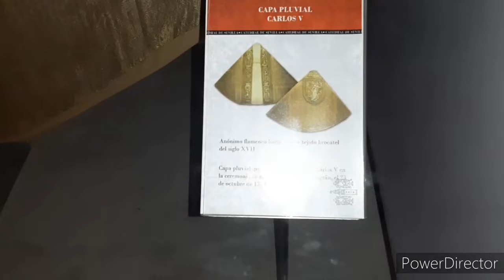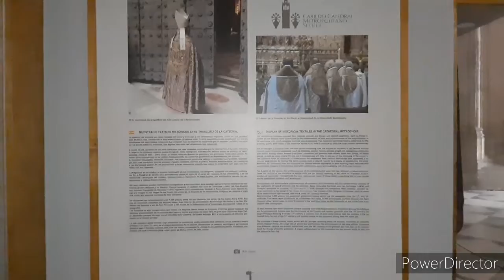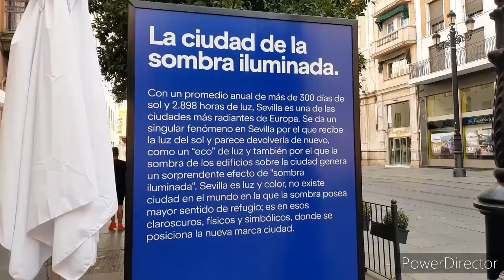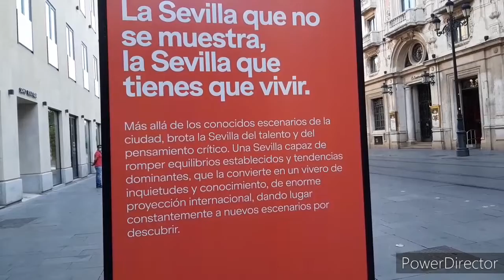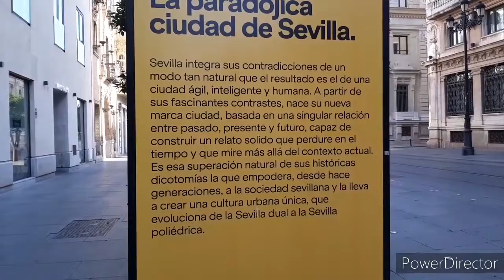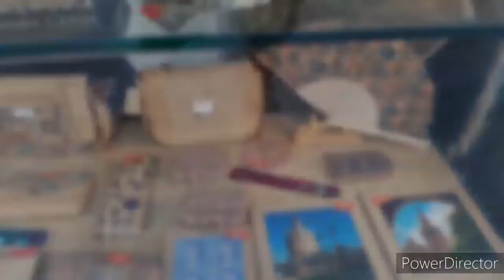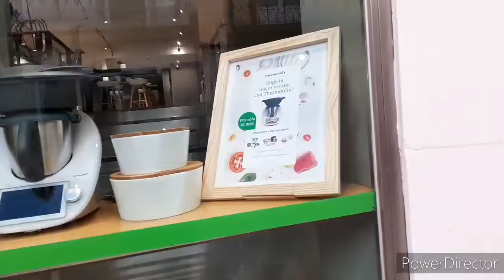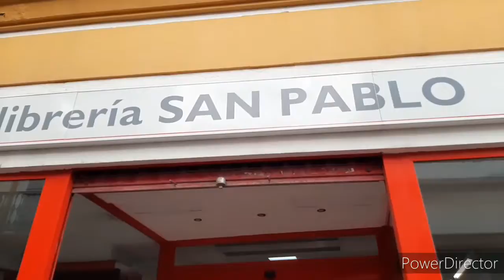SEVILLA//CATEDRAL POR DENTRO//TIENDAS CALLE SIERPES